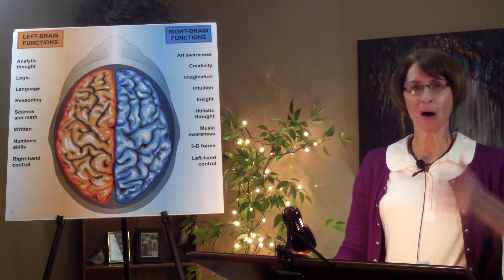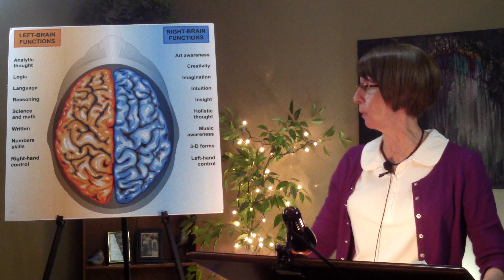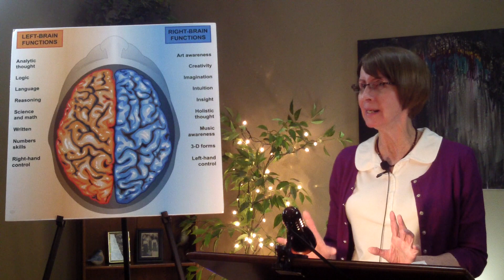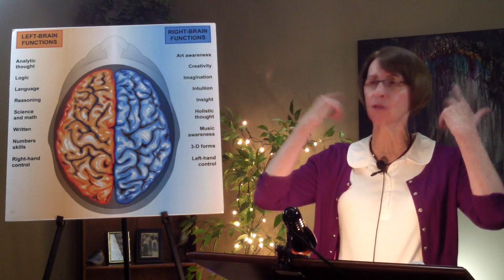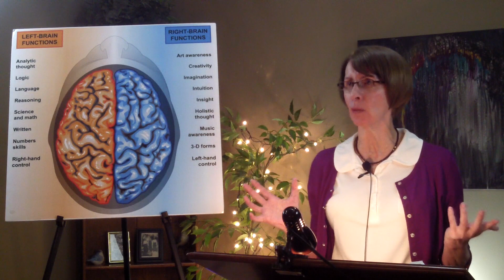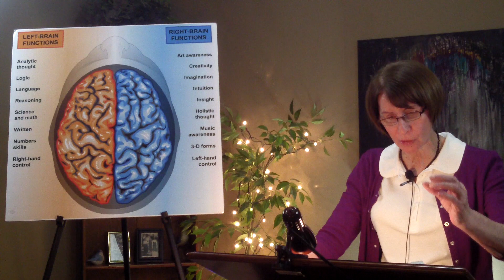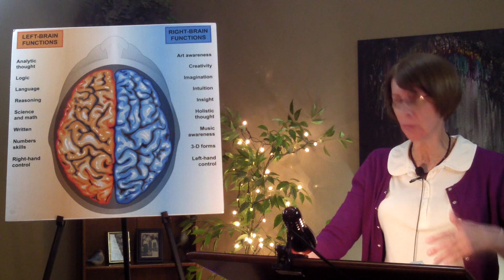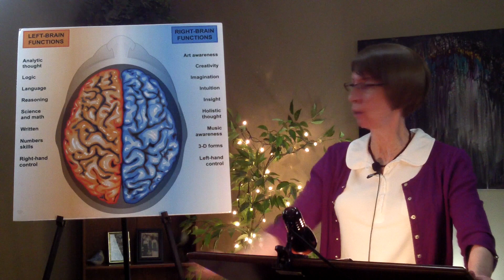Dr Kay Fairchild The Mind Brain Connections # 38 We are an Armory of God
Dr Kay Fairchild shares message # 38 in the Mind Brain connections series, with Song of Solomon 4:1-4, we saw that the king is describing the one he loves from head to waist. He is revealing that which is true of her so that her awareness can be projected out into her walk. People will always act like the person they believe themselves to be. It is vitally important for people to spiritually KNOW who they are in order to live from the inside, out. Where focus goes, energy flows. One does not walk in the fruit of their spirit by TRYING to bear fruit. Paul stated in Galatians 5:16, "Walk in the spirit and you will NOT fulfill the lusts of the flesh." Fruit is the natural outflow of walking from our spirit within.